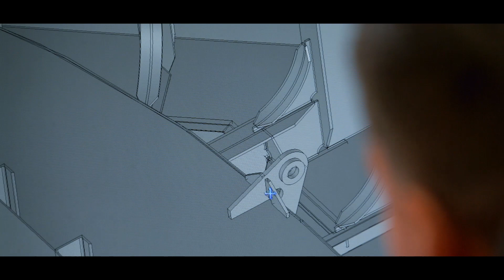Reparación de Casco / Pontoon Hull Repairs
We love challenges, we are determined and passionate about what we do. We work hard and professionally in order to solve your problems with the best standard, fast and efficiently. Our results endorse us and our experience enhances us